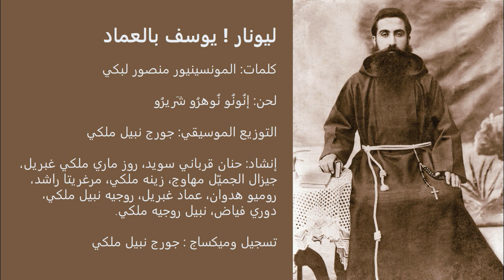ليونار ! يوسف بالعماد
كلمات المونسينيور منصور لبكي

لحن سرياني تقليدي (إنُونو نُهرُو شَريرُو)

التوزيع الموسيقي: جورج نبيل ملكي

إنشاد: حنان قرباني سويد، روز ماري ملكي غبريل،  جيزال الجميّل مهاوج، زينه ملكي، مرغريتا راشد، روميو هدوان، عماد غبريل، روجيه نبيل ملكي، دوري فياض، نبيل روجيه ملكي.
تسجيل وميكساج : جورج نبيل ملكي

١- ليونار ! يوسفْ بالعماد، نسَجَتْكَ بعبدات، لَبّيتَ  دعوةَ الربِّ، واحتقرتَ المُغرِيات، وتَركتَ كلَّ شيء، لم تَنظرْ إلى الوراء، في خُطى مار فَرَنسيس، مَنْ كانَ لك العزاء، سافرتَ للرساله

٢-  عِشتَ الطاعةَ والتقوى، والفقرَ والطهارة، وتَولَّيتَ التعليمَ، والوعظَ والإدارة، والإرشادَ والتلحينْ، والرهبنه الثالثه، لِـروحِ الكبّوشيينْ، كُنتَ حقًّا وارثا، أنتَ قدوةُ الرُّهبانْ

٣- أهداكَ الرَّبُّ أَوجاعًا، ثِقلُها فَوْقَ العاده، شَكَّلَتْ مِيلكَ الأوّلْ، في طريقِ الشهاده، اتُهمتَ بالتآمُرْ، مُورِسَ فيكَ التعذيب، لم تُنكرْ إيمانَكَ، تمسَّكتَ بالصليب، أنتَ المؤمنُ الثابتْ

٤- داخلَ قلعةِ ماردينْ، صِرتَ مسجونَ النَقمه، ومن أعلى أدراجِها، رمَوكَ دُونَ رحمة، باللؤمِ والأحقادِ، عُلِّقتَ بقدَمَيكْ، قُلِعَتْ أظفارُكَ، من يدَيكَ ورِجلَيكْ، يا فخرَ وطننا

٥- أَرغَموكَ أن تَنضمَّ، لمئاتِ المحكومين، من سريانٍ وكلدانٍ، أرمن وإنجيليين، بعد نَيلِك القربانْ، سفكوا دماءكَ، بمعيةِ يسوع، دخلتَ سماءكَ، يا مملؤًا قوةً

٦- يا ربُّ شهداؤك، ماتوا فيك فرحين، ورغم جلجلتهم، ما كانوا مضطربين، مثلما وعدتهم، كنتَ دومًا معهم، ومن أجل حبِّكَ، يسفكون دَمَهم، هَبْنا شفاعتهم